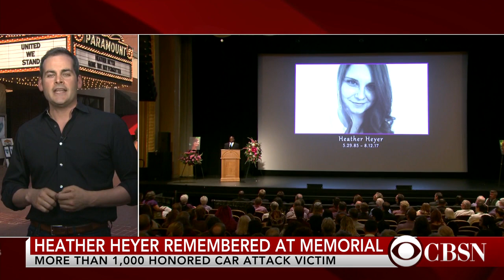Public memorial held for Heather Heyer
A public memorial service was held in Charlottesville, Virginia on Wednesday for Heather Heyer, the young woman killed when a car appeared to deliberately plow into protesters. CBS News correspondent David Begnaud was in Charlottesville and joins CBSN to describe the memorial - and Heyer's parents' touching words.